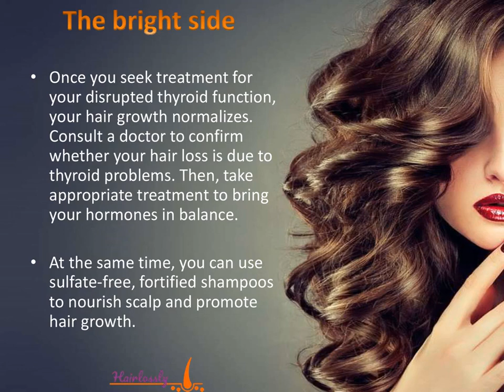Thyroid Problems and Hair Loss What Can You Do About Them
The butterfly-shaped gland located at the front of your neck is the thyroid. And if this goes haywire, your metabolism shakes, your body weight increases or decreases, your moods get changed, your energy fluctuates, and your hair start falling.